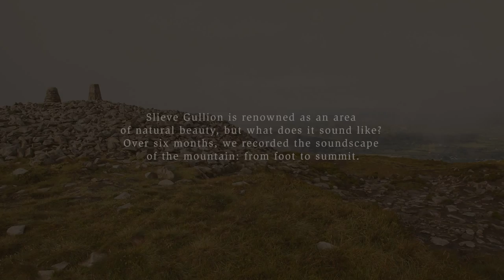Slieve Gullion Soundscape Trailer